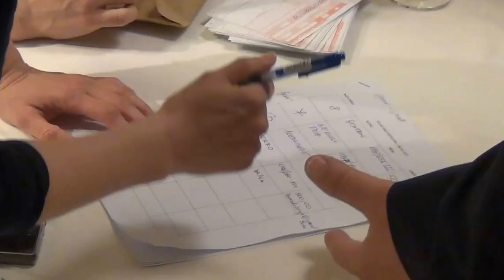Veliko srce Medulina - snimka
Sav prihod humanitarne izložbe namijenjen je radu likovne radionice Udruge cerebralne paralize IŽ.

Organizatori: MedulinArt, Kreativna Akademija, Udruga cerebralne paralize Istarske županije.

Pokrovitelj: Općina Medulin